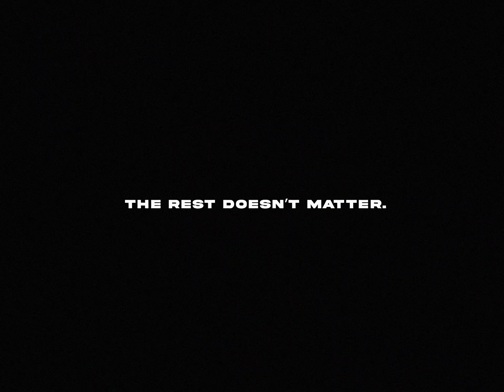Aki Hayakawa, Devil Hunter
I'd like to do more AMVs like this in the future, I do have have some animes in mind but we'll see.
Show: Chainsaw Man (2022)
[Watch in 1080p. + Headphones/Earphones]
Editing software: Adobe Premiere Pro cc 2022
Credits:
Song: La Espada